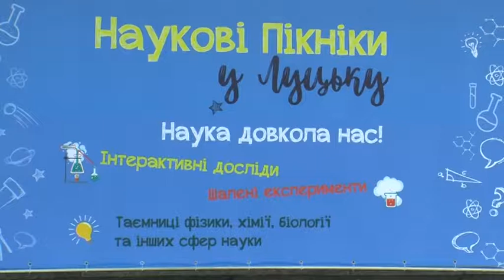Наукові пікніки у Луцьку